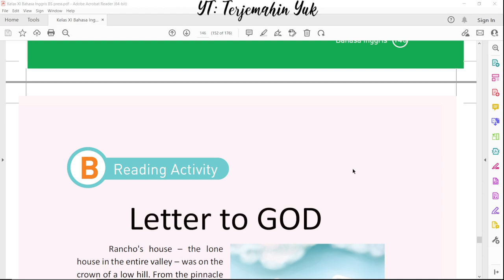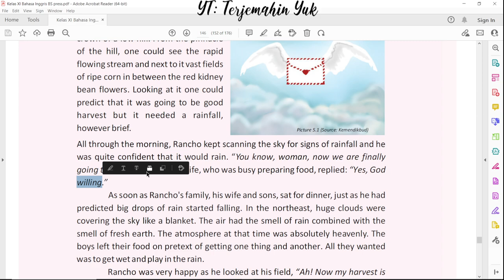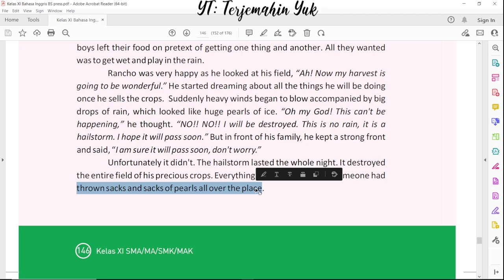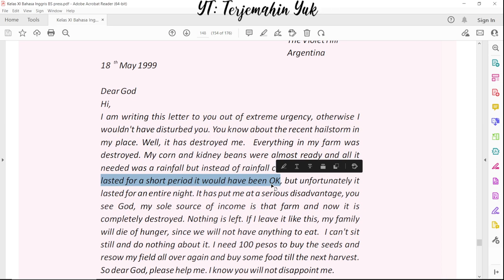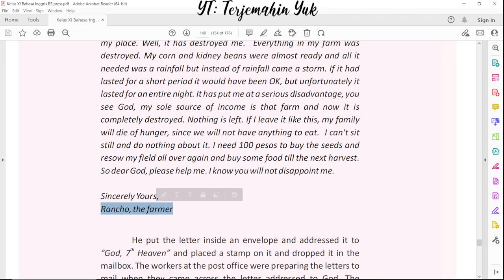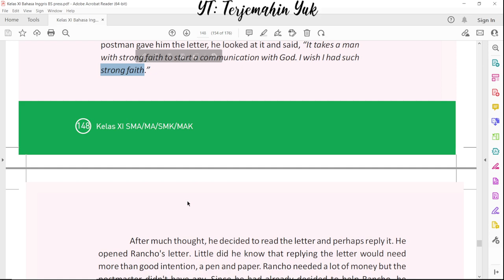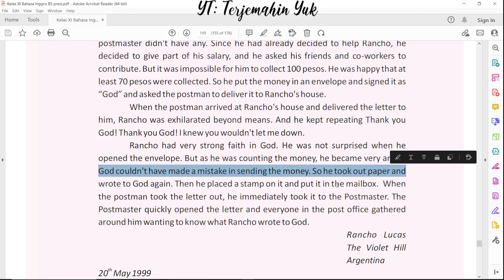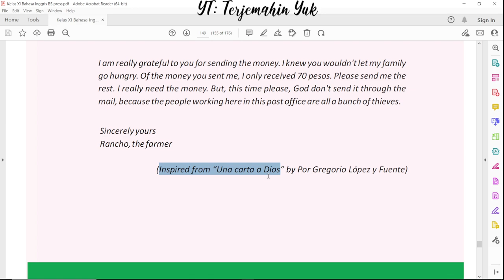Hal. 146-149 kelas 11 Terjemahan Buku Bahasa Inggris SMA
Sebuah Cerita berjudul Letter to God yang disadur dari Una Carta a Dios by Por Gregorio Lopez y Fuente.
Cerita Letter to God ini berkisah tentang keluarga Rancho Lucas yang tertimpa bencana karena gagal panen. Kemudian dia menulis surat ke Tuhan agar dibantu dengan meminta uang sebanyak 100 peso.
Tukang pos membantunya dengan mengumpulkan uang sebanyak 70 peso. Akan tetapi karena uangnya kurang, si Rancho merasa orang-orang di kantor pos inilah yang telah mencuri uangnya sebanyak 30 peso dari Tuhan.